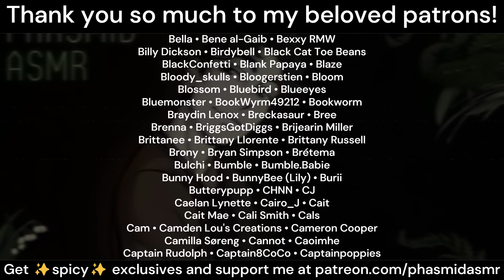Surprising Your Werewolf BF For His Birthday [M4A][enemies to lovers][deep UK voice]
After the hard life he’s led, you want to give him the best nameday ever.

Some sounds from Tabletop Audio (used with permission)